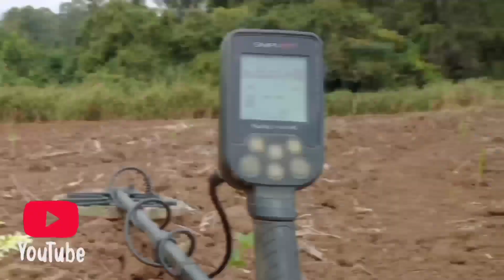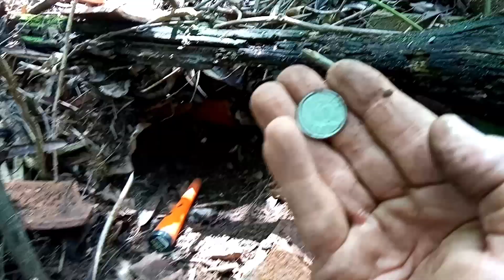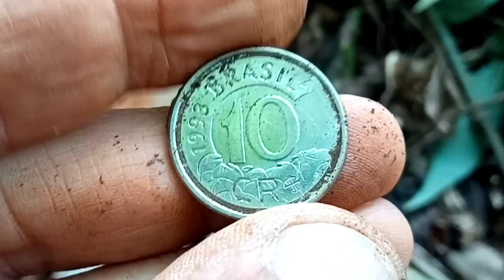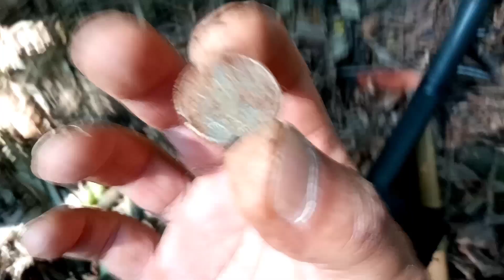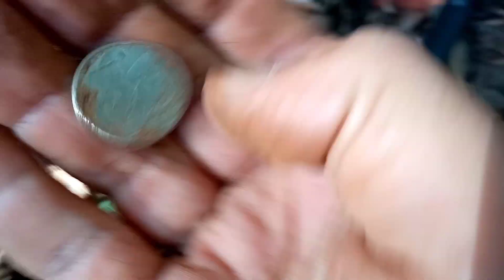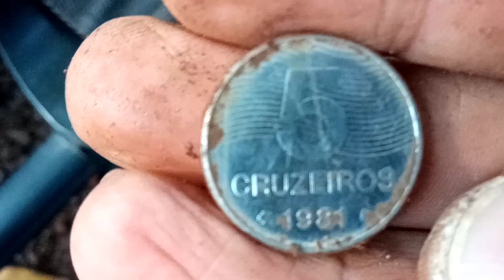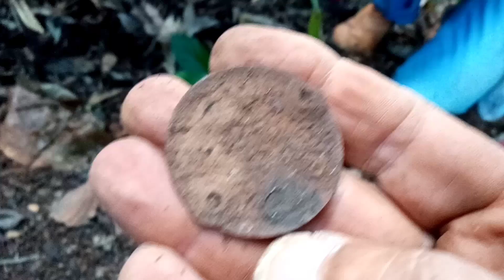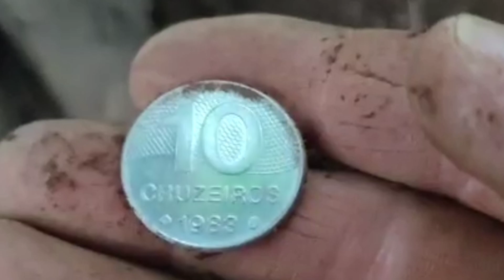Veja o que encontramos na mata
Nessa caçada teve a participação do meu amigo José Machio , Jonas Gabrecht
Local de uma antiga fazenda,  hoje é só mato e poucas ruínas